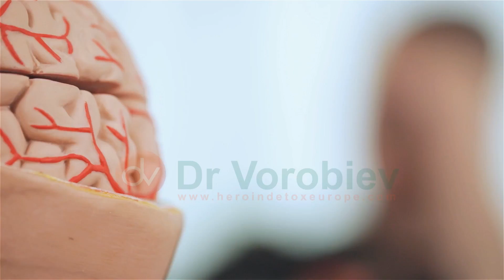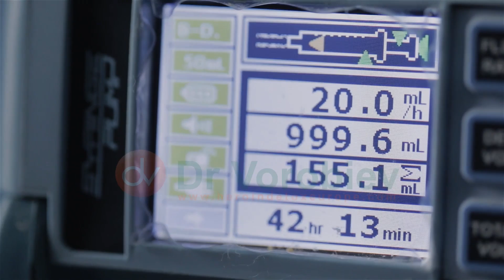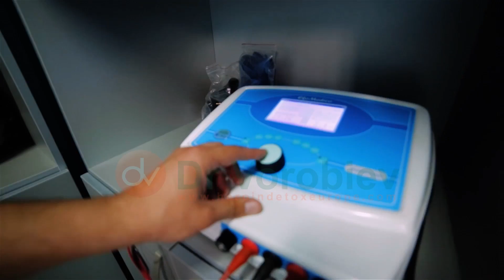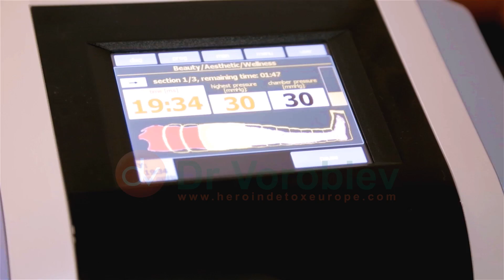Drug detox and rehab clinic Dr Vorobiev Serbia Belgrade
CALL: If the patient lives in serbia, we provide the possibility of consultation where one will come to us and get free medical examination.

From patient from abroad, there is a preliminary part in which the patient sends us the information for his case via e-mail.
By analyzing this information, we give an answer with the treatment plan and cost of medical services that would be appropriate for that case.

As a very important thing, we organize the healing process when detoxification is painless, when the patient does not suffer from the pain, when he sleeps well and has a good appetite.

After detoxification, the patient needs to be relieved from the psychological, mental desires of thoughts that goes round and round, which always create a need for narcotics.

In the third phase of treatment is implamantation of the implant.
A blockagge that does not allow the patient the possibility to return to drugs at all so patient is not interested in drugs anymore.

Drug detox, UROD, ibogaine therapy, naltrexone implant, anti drug craving treatment, oxyven, xenon gas, blood detoxification, plasmapheresis , lymphatic drainage...

Drug is a thing that does not choose a man, it can turn everyone into a drug addict.